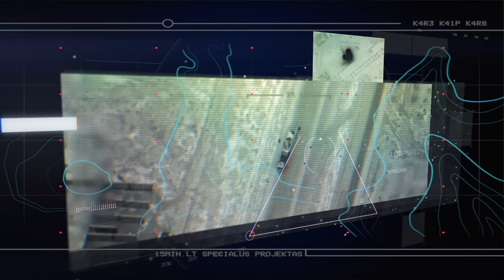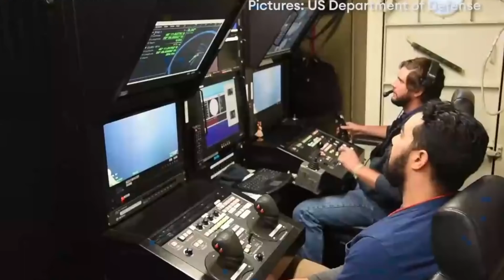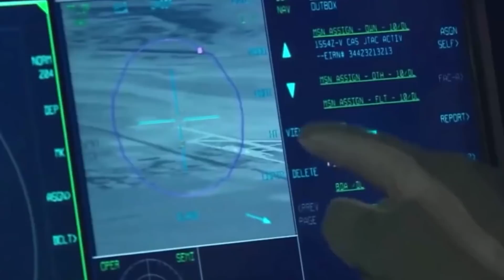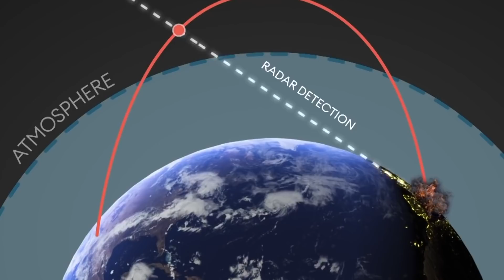Hipergarsiniai ginklai – kodėl galingiausių valstybių pramonė vysto šiuos ginkus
Britų laivynas kartu su Amerikiečių partneriais mėgina surasti ir iškelti vieną iš pažangiausių Didžiosios Britanijos naujos kartos naikintuvų F35B. Portugalijos oro pajėgų naikintuvai F-16 prie Baltijos šalių oro edvės perėmė Rusijos „Mešką“ - taip vadinamas Tu-95MS bombonešis. „Cirkon“,  „DF 17“ ir kiti hipergarsiniai ginklai – kodėl galingiausių valstybių pramonė vysto šiuos ginkus.